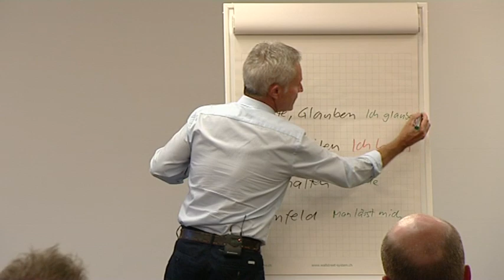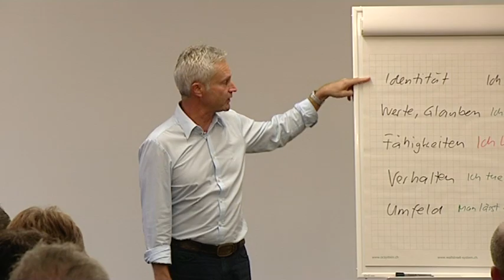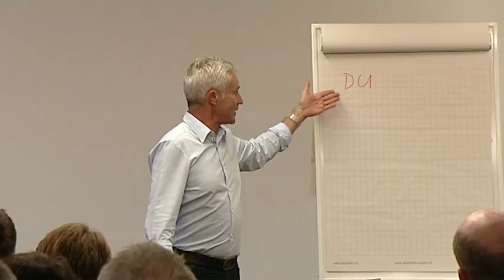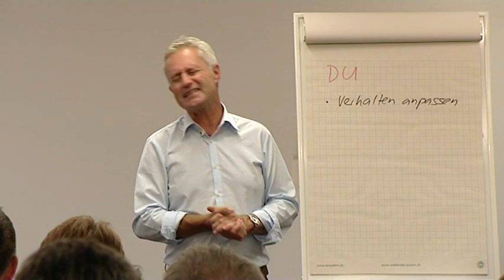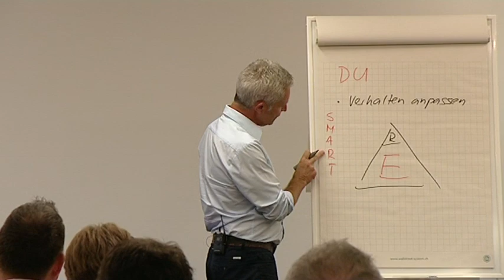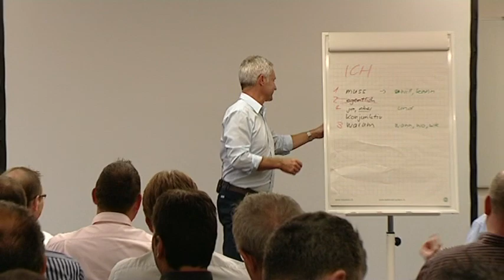Dani Nieth Kommunikation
Referat von Dani Nieth vom 5. Oktober 2012 im Parkhotel Bad Zurzach